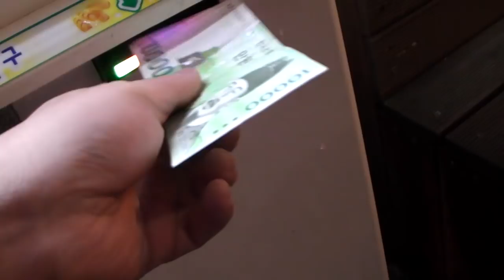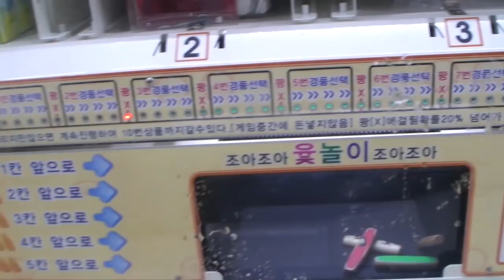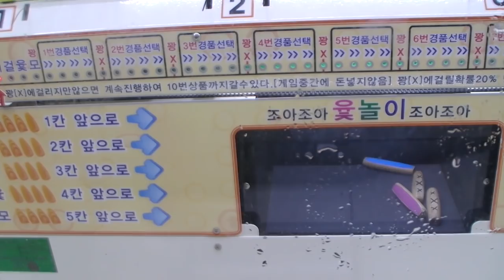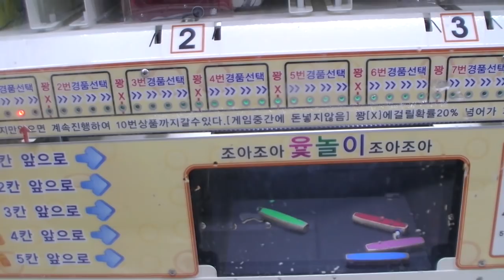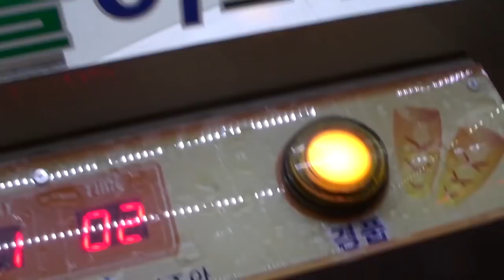[다시보는 하이라이트]선택의 기로...에잇뽑자!! 쾅!!단종 된 하늘을나는 "희귀상품"이니 좋은거죠??